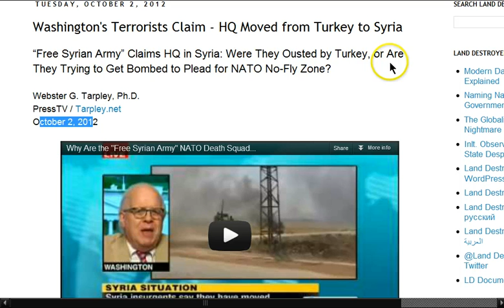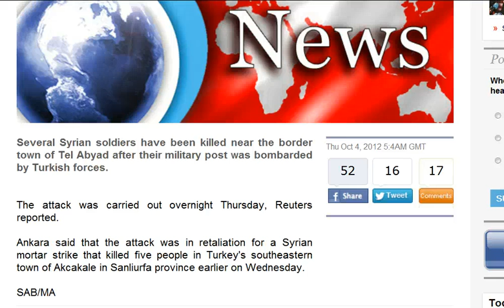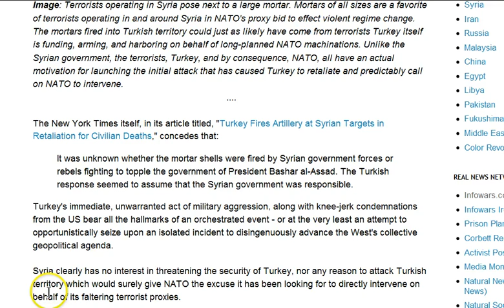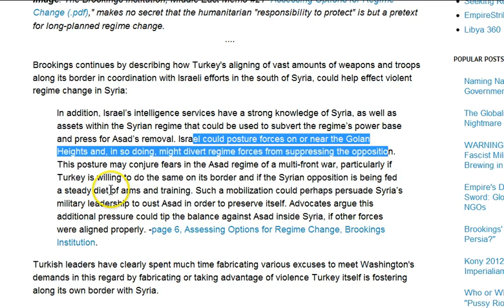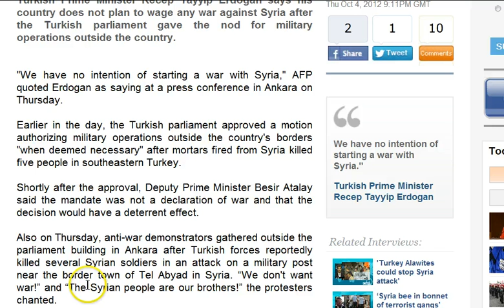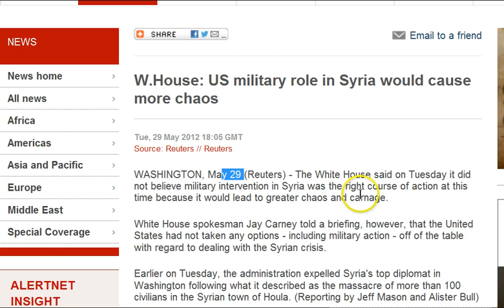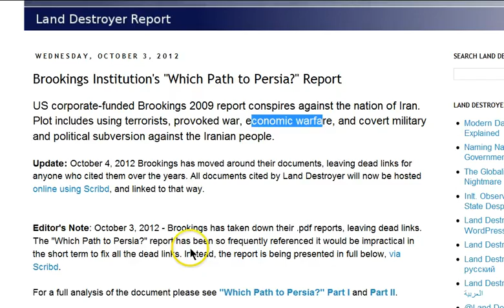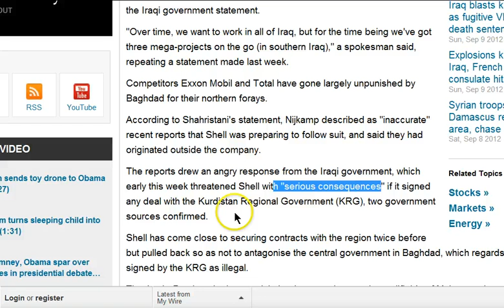GGN: Israeli/Turkey Pincer Attack?, Russia Blocks Anti-Syria Draft, Turkey Begs for No-Fly-Zone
HEADLINES WITH LINKS:

Journalist Almost Assasinated for Exposing Turkey Delivering Weapons to Syrian Insurgents

Turkish artillery strikes on Syria continue for second day

Free Syrian Army" Claims HQ in Syria: Were They Ousted by Turkey, or Are They Trying to Get Bombed to Plead for NATO No-Fly Zone?

CONFIRMED: A Top Russian General Was Killed By Syrian Rebels While Advising Assad

Turkey Attempts to Trigger War Vs. Syria:
Turkey fires rounds into Syria after unknown attackers fire mortars into Turkish border town (Israel to create pressure attack on Syria's border)

Israel says armed Syrians approach Golan Heights, tourist site closed

Russia opposes UNSC's anti-Syria draft on Turkey tension (Qatari Led Invasion)

GGN: No More Israel..Kissinger, Qatar Leads Gulf Coup in Syria, West Puppet Loses in Georgia

Syria not intending to wage war on Turkey: Analyst

W.House: US military role in Syria would cause more chaos

Memo: State to expand assistance to opposition groups in Aleppo

Cajoling, Drugging and More as Rebels Try to Draw Defectors